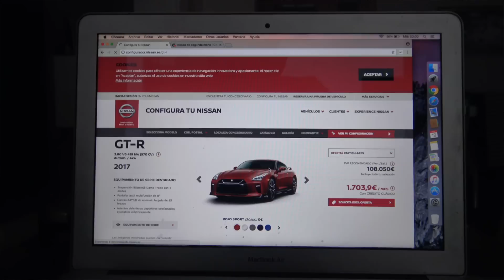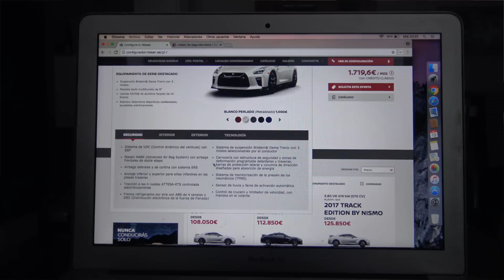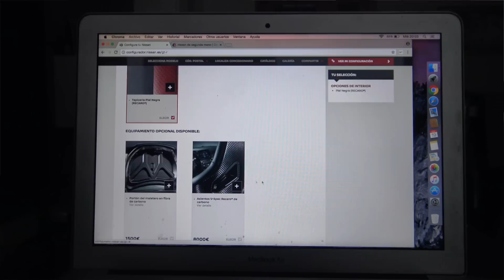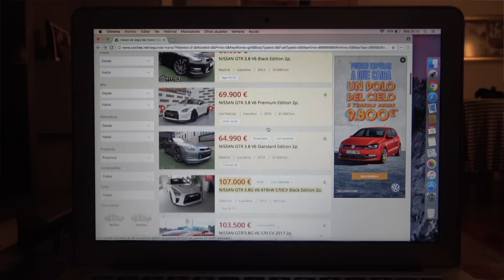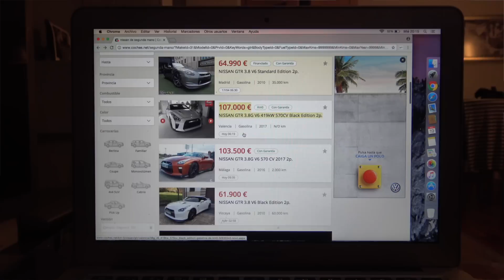¿CUÁNTO CUESTA TENER UN GT-R? | Supercars of Mike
Hoy os traigo un video que tanto me habéis pedido, lo que cuesta tener un GT-R. Veremos su precio, lo que cuesta mantenerlo y lo que podemos hacer para preparar nuestra Bestia.